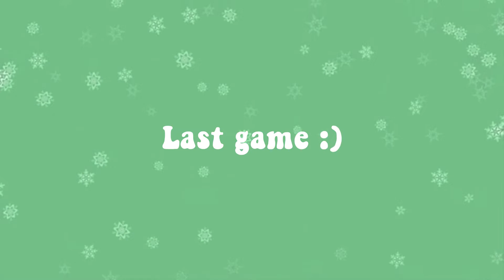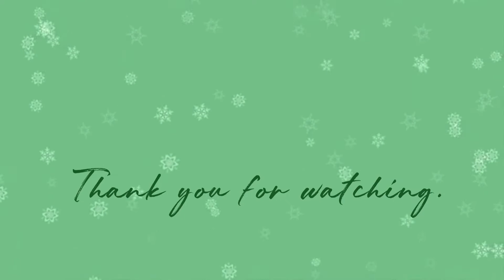VLOG♡ CHRISTMAS PARTY NG AMING PAMILYA!❤ SOBRANG NAG-ENJOY ANG LAHAT! | Ilocos vlog | steffi ray🥭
hello virtual friends! ♡ we are back with another daily vlog.
Hope you enjoyed watching. See you all again on our next vlog!

Love,
~ Steffi Ray